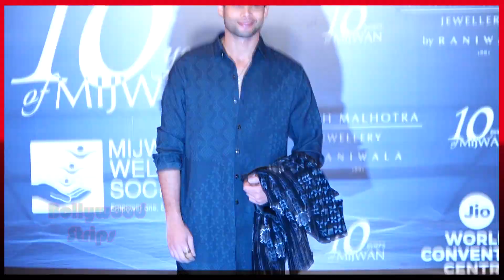Nora Fatehi Aaj Pure Kapdo मैं🤣Nora In Netted Saree Arrived @ Manish Malhotra & Mijwan Couture Show